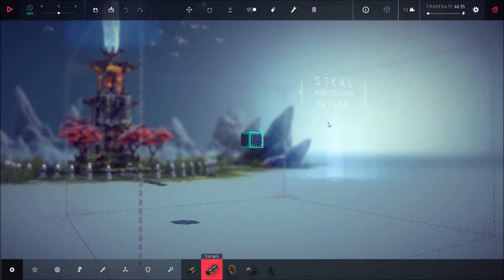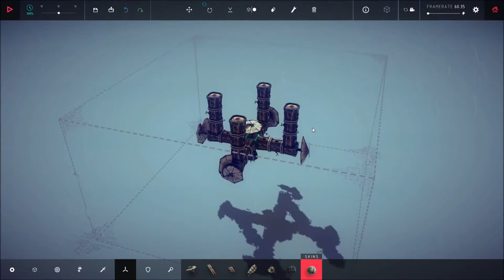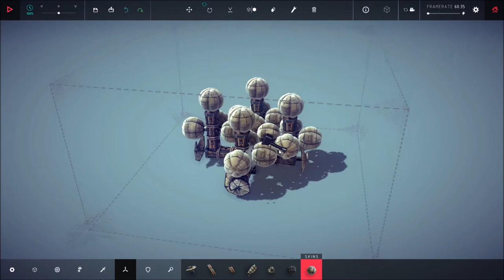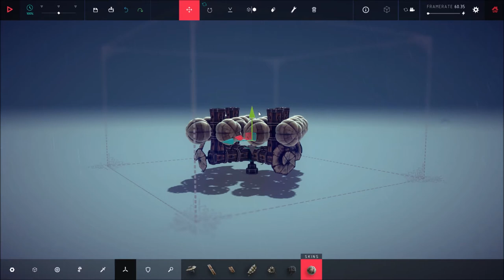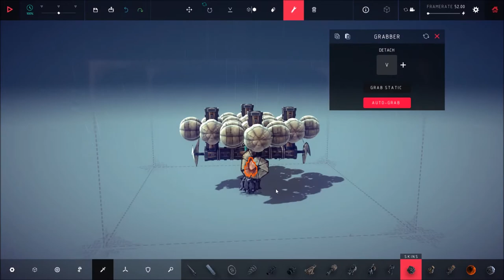Besiege - Tolbrynd, zone 21 [Grand Crystal]